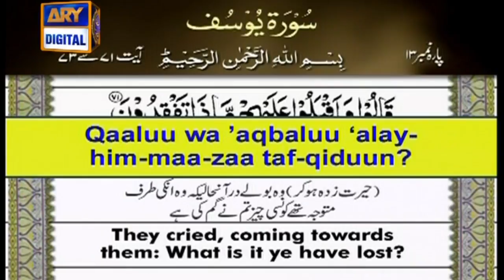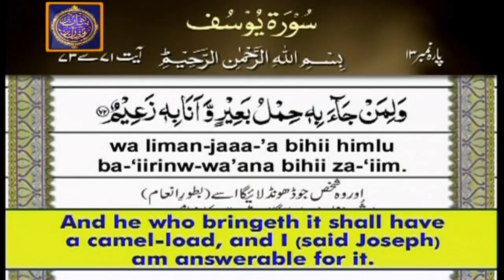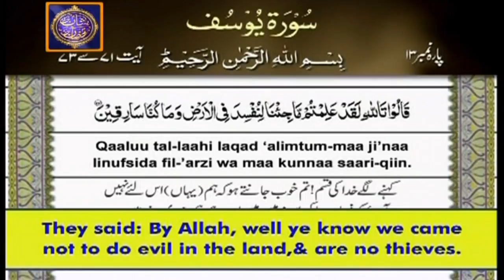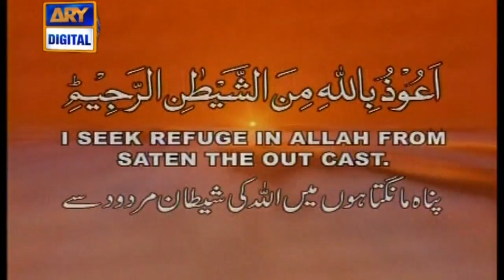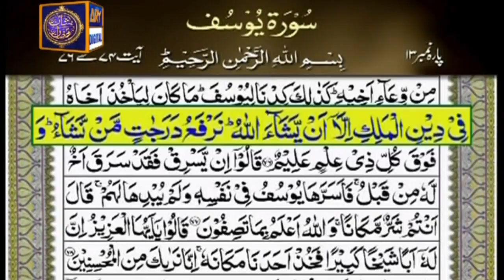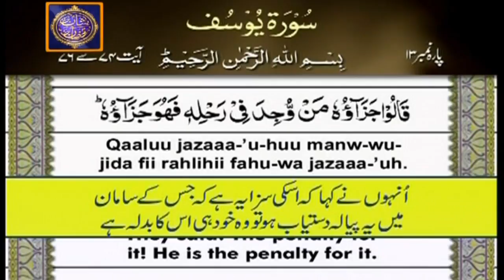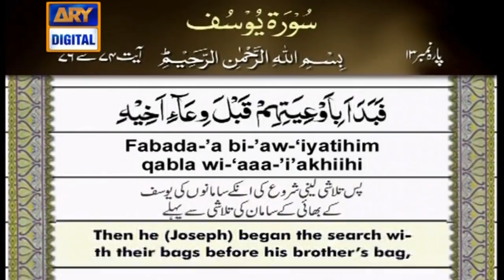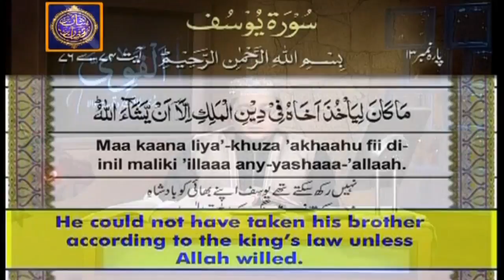Shan-e-Sehr – Segment ( Iqra ) - 17th June 2017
Since the last three years Shan-e-Ramzan has been living on its tradition of being the best Ramzan transmission with Junaid Jamshed and Waseem Badami as its hosts. This year, sadly, with Junaid Jamshed not being amongst us, Waseem Badami will be seen hosting the show alone. He was seen remembering Junaid Jamshed on this occasion:

This year Ramzan will be seen being celebrated on a much grander scale through Shan-e-Sehr and Shan-e-Iftaar everyday live on ARY Digital at 1:30 am and 2:30 pm respectively. The shows are religiously and culturally enriched uplifting the essence of Ramazan.

The Shan-Ramazan transmission starting off with the recitation and translation of the Holy Quran in the soulful voice of Qari Waheed Zafar Qasmi will feature religious scholars as guests followed by a question/answer session to discuss various Islamic issues. This will be followed by a daily interactive segment in Sehr & Iftar in which audience will be answering the questions to win exciting prizes. Students from different universities and colleges will participate in an Islamic quiz to win a bumper prize.

Notable scholar Mufti Sohail Raza Amjadi, will do a daily segment in Shan-e-Seher where he will suggest different virtuous supplications to audience.

A segment in Shan-e-Sehr will also provide viewers to be part of Shan-e-Ramazan Transmission from their home by special LIVE Skype session. Wasim Badami along with notable scholars will have live Sehri with audience while discussing different Islamic queries.

Moreover, this year, Shan-e-Ramazan will reach out to people like none other. Every day Shan-e-Iftar will feature a segment where Iqrar -ul -Hassan & Shahid Afridi will help deserving souls who have no one to look up to and are in dire need.